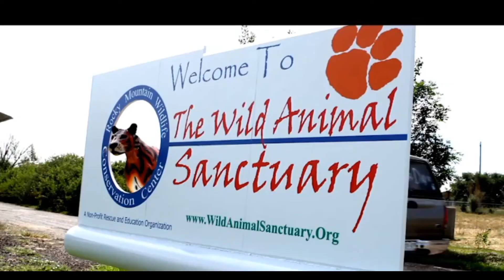Kids Rock! May 2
Jesus tells us that he is the true vine. If we abide in him, we will produce much fruit.